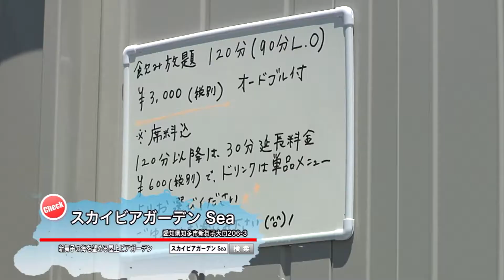ちたまるある記2016年8月：スカイビアガーデン Sea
2016年7月に新舞子にオープンしたスカイビアガーデン　Sea。海を眺め潮風に当たりながらビールを飲み干す大人の夏の夢を兼ねてくれる素敵なお店。おすすめは120分の飲み放題。アルコールとソフトドリンクの飲み放題にオードブルが付いてくるお得なプランです。(※2016年8月放送)